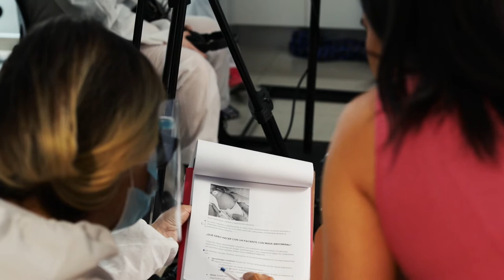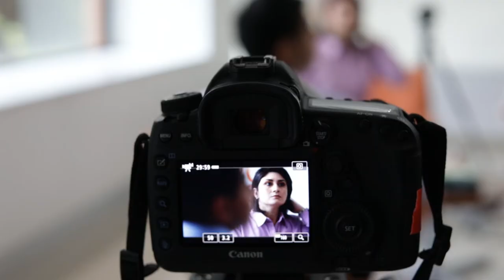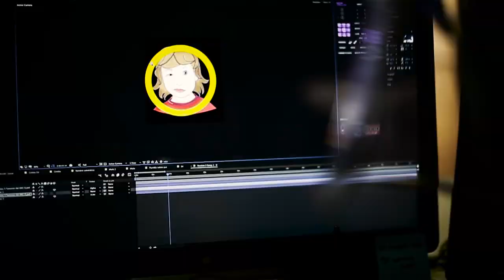Detrás de cámaras: Introducción a la Oncología Pediátrica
New Media UFM y la Escuela de Cine de la Universidad Francisco Marroquín produjeron en conjunto con la Facultad de Medicina UFM y UNOP el curso en línea Introducción a la Oncología Pediátrica, una guía de manejo para las patologías oncológicas pediátricas. Te invitamos a conocer el  detrás de cámaras de esta producción.

El curso en línea consiste en ocho lecciones en las que se abordan generalidades de los principales tipos de cáncer pediátrico, el manejo básico de emergencias, directrices sobre el abordaje de adenopatías, retinoblastoma, tumores del sistema nervioso central, masas abdominales, tumores óseos y de tejido blando, cuidado paliativo y manejo del dolor.

Un proyecto de Open Courses UFM 2021